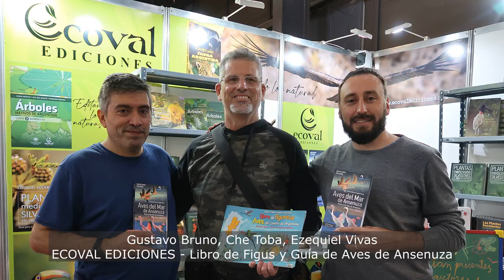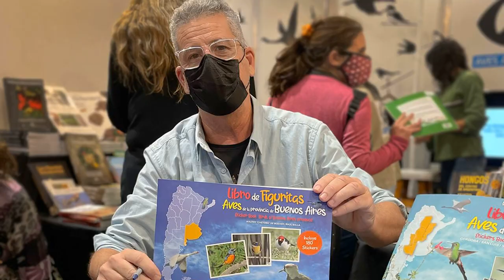Avistaje de Aves en Buenos Aires - Reserva Costanera Sur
Che Toba Birds & Travel de nuevo en Buenos Aires y otra vez en la Reserva Costanera Sur.
Un viaje a la ciudad de Buenos Aires con el motivo de presentar en la Feria del Libro los Álbumes y Libros de Figuritas de Aves Argentinas.
Viajamos con Ezequiel Vivas para estar presentes en el Stand de Ecoval Ediciones y aprovechamos para desvirtualizar seguidores y hacer una salida de avistaje de aves en la famosa RECS (Reserva Ecológica Costanera Sur) uno de los mejores spots para los observadores de aves que visiten el país y la provincia de Buenos Aires.
Conozcan a quienes nos acompañaron, sus cuentas de Instagram y sepan más como siempre en el blog, visiten